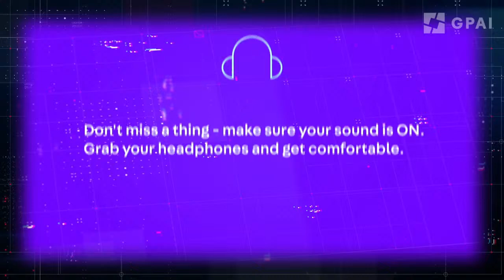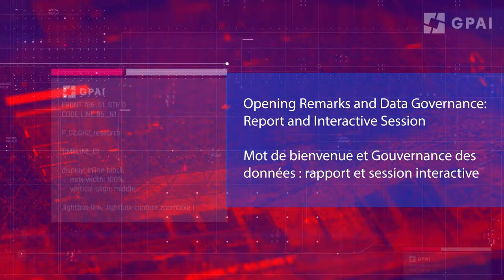GPAI - Montreal Summit 2020 - Opening Remarks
The opening remarks of the GPAI - Montreal Summit 2020 by Minister Navdeep Bains, Minister Nadine Girault and Executive Director Jacques Rajotte